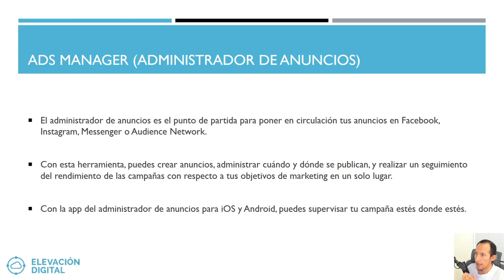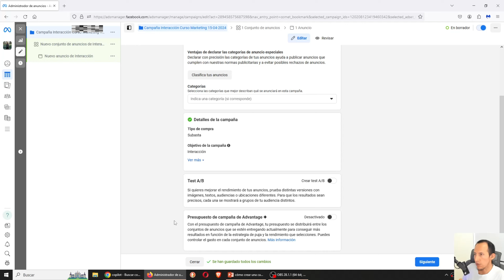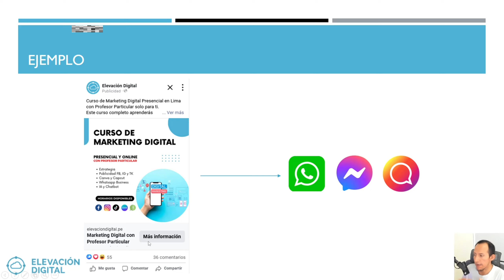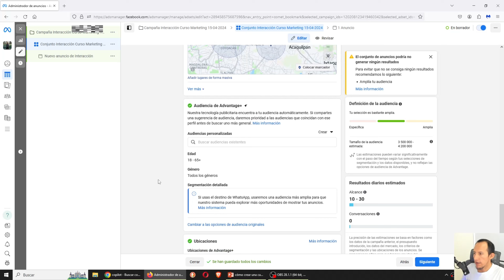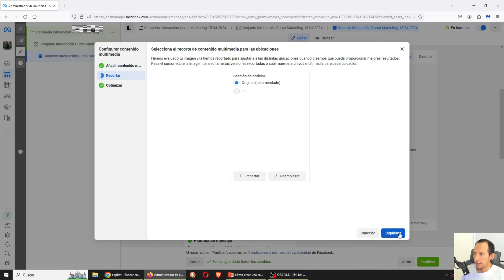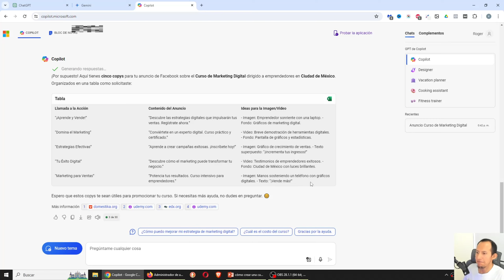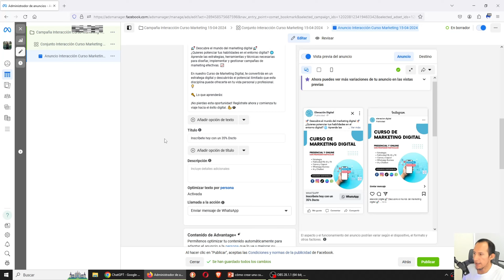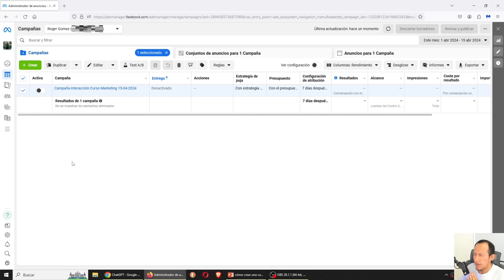Cómo CREAR una Campaña de MENSAJES en Facebook Ads 2024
Cómo Crear una Campaña de Mensajes en Facebook Ads 2024 para conectar con tu público objetivo de manera directa y efectiva a través de WhatsApp, Messenger e Instagram.

Las campañas para recibir mensajes se pueden crear con 2 tipos de objetivos:
- Interacción: ideal para iniciar, fácil de configurar y económico
- Ventas: luego de conseguir en promedio 50 conversiones en interacción puedes pasar esta campaña de ventas para mensajes.

En caso la campaña sea para mensajes por WhatsApp no tendrás acceso a la segmentación por intereses, esto significa que será el algoritmo de Meta el encargado de buscar el mejor público para tu anuncios, pero nunca olvides colocar la zona geográfica y la edad.

⚡ ASESORÍA PERSONALIZADA
Nos reunimos para dar respuesta y solución a las consultas o dificultades que tengas

👔 Presentado por Roger Gómez
🏬 Elaborado por Elevación Digital

Gracias por llegar hasta aquí, recuerda ser bueno con los animales.